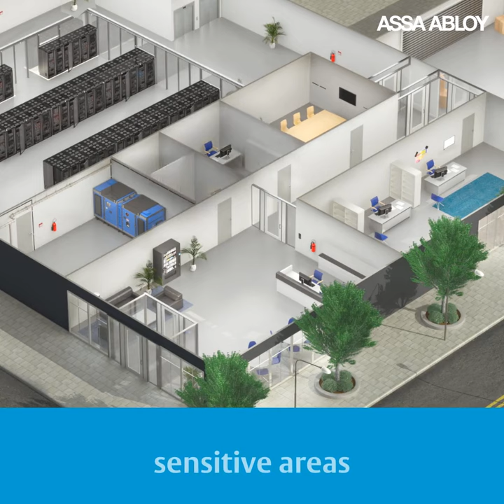ASSA ABLOY Aperio Datacenters teaser